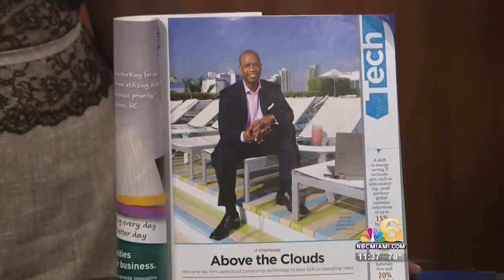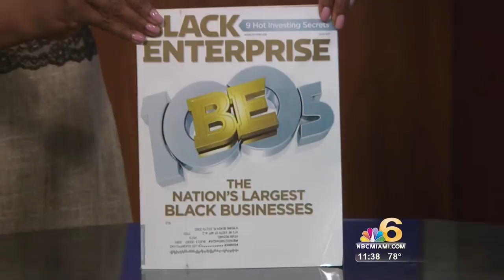NBC Invizio Interview with Kevin Michael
Kevin talks tech on TV